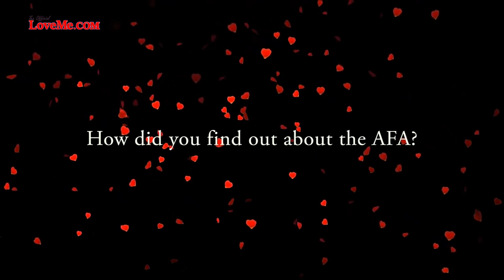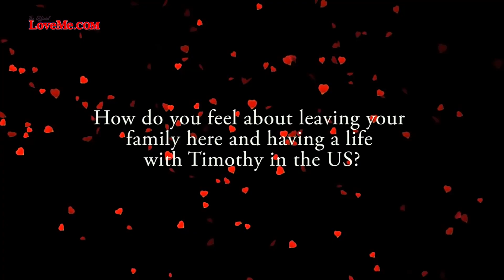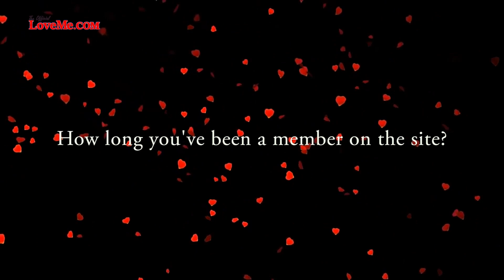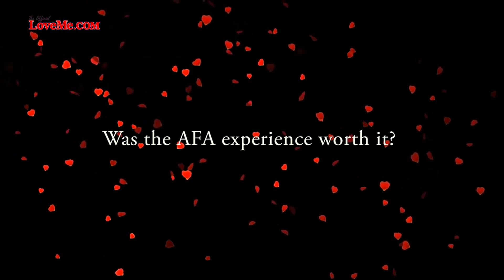Cebu Filipina Tells Her Story | Interracial Couples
In cities like Cebu, interracial couples are becoming much more common.

With the dating culture in the Philippines starting to favor casual couplings rather than marriage from a male standpoint, millions of Filipinas are beginning to consider dating and marrying foreign men, many of whom visit the islands on business trips and solo travel excursions.

Mary Ann, a Cebu Filipina found such a love in an American named Tim. Tim had embarked on solo travel to the Philippines, for the purposes of meeting a great Filipino woman to possibly start a serious relationship with.

Like many of the Filipinas throughout the country, Western men are facing domestic dating difficulties, especially as they grow older. With an increasingly independent culture among Western women, many men are turning towards MGTOW / red pill mindsets that often write dating and marriage off completely.

For those men who have yet to adopt the culture or red pill or MGTOW , international dating has become a focal point in their pursuit of finding true lasting love.

Because of the shared difficulties found in their singles communities, Filipina women like Mary Ann and Western men like Tim have begun considering international dating as the answer to these roadblocks in finding their soul mate.

Interracial couples like Mary Ann and Tim are nothing new, but with the connectivity of the internet through online dating, social media and even email, this option has become more realistic for even the furthest of long distance relationships.